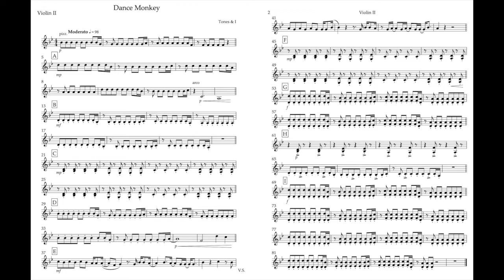Dance Monkey Violin 2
For students who are playing violin 2 of Dance Monkey to play along with.